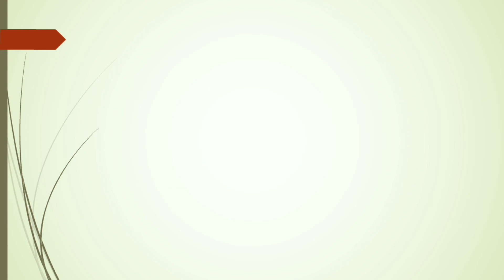Scarcity meaning in Hindi हिन्दी मे।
this book can change your life
   Habbit of winning